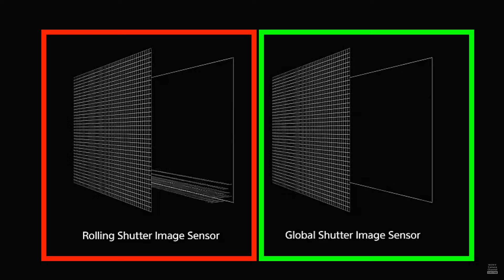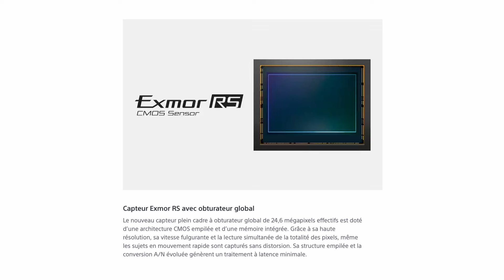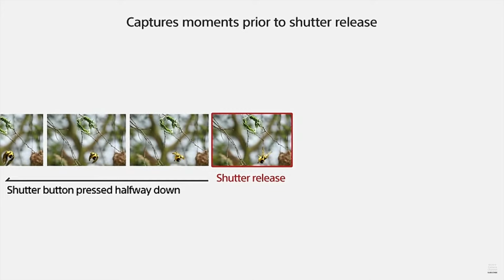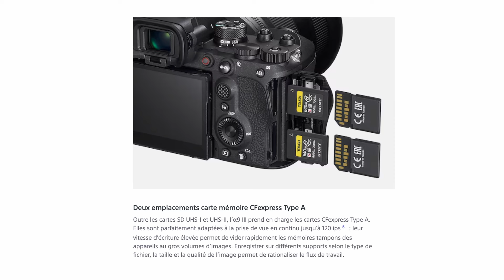Le a9III & 300mm f/2.8 GM 🤯 La combinaison FOLLE de Sony ! 📸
Voici mon expérience avec le boîtier a9III et l’objectif 300mm f/2.8 GM de Sony dans cette vidéo captivante où je tente de déterminer si l'acquisition de cette combinaison est complètement folle. Voici mon expérience et mon avis sur ce duo photo professionnel d'une classe à part !

📸 Procurez-vous dès maintenant ma formation en ligne "Portraits de sport : Des photos exceptionnelles à portée de tous" pour réussir vous aussi des photos en action comme un.e pro !

👉 À la recherche d'un logiciel intuitif pour votre retouche photo? Procurez-vous Luminar Neo dès maintenant!

SOMMAIRE
0:00 - Intro
1:10 - Intervention du directeur artistique
1:21 - Présentation du boîtier Sony a9III
1:43 - Global Shutter (obturateur global)
2:45 - Speed Boost (capteur d'image ultra rapide)
3:34 - Pre-Capture (précapture)
5:25 - 2ième inspection de Léo
5:39 - Cartes mémoires (SD UHS-I, UHS-II et CFexpress)
6:23 - Points à noter sur le a9III
8:00 - Présentation de l'objectif 300mm f/2.8 GM
9:21 - Point à noter sur le 300mm f/2.8 GM
9:58 - Mon avis sur le a9III et le 300mm f/2.8 GM